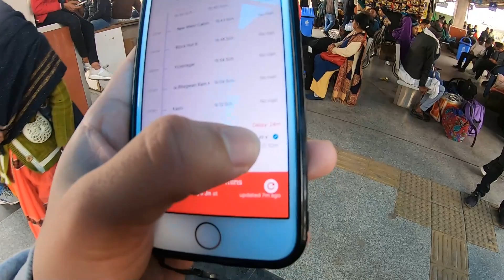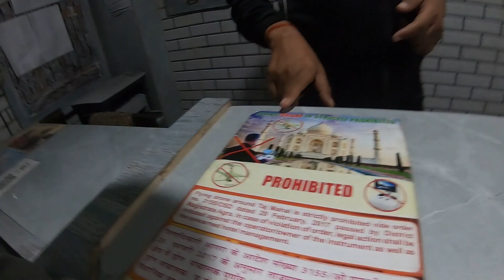🇮🇳 한국사람이 혼자 인도 기차를 타면 생기는 일 [인도여행 8]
감사합니다
늘 행복한 여행 되세요 🇮🇳
카메라 :  gopro 7
음악 : @bgmpresident ​@heeingsmusicdiary212 @naejangtang7413
우디! 너의 여행을 응원해!
농협 /예금주 : 이준명
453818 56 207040